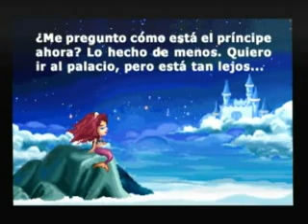M2 Mermaid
Introdúcete en el mundo mágico y misterioso de esta sirena. Matemáticas, lenguaje, lógica y música son parte indispensable de esta aventura.